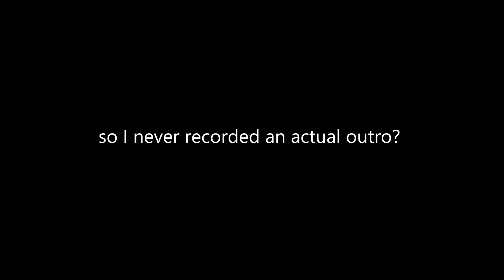Caveman // original song by Kristen Leigh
hey! I hope you enjoy my song! I really miss making videos I am STRUGGLING to find time to film and edit rn with all my classwork oof
Lyrics

Going out of the cave feels dangerous
No one knows what's out there
I think I'd rather stay in here
Where I feel safe

Venturing out from the cave seems scandalous
Cuz no one knows what it's like out there
I've been told to stay inside
So that I can be safe

I don't want to be a caveman for the rest of my life
I want to go outside and see the sun
Feel the Earth beneath my feet
And tell the others how it feels to be free

Walking out of the cave is rebellious
It's all so exciting
I'm no longer trapped inside
A place I don't want to be

Who knew that this world was so fabulous
I never knew what was out here
I'm finally learning to live my life
And be who I want to be

I don't wanna be x6
I don't want to be inside just building a fire
I want to be outside living my desires
I want to leave this place and never look back
And take the risk of being attacked